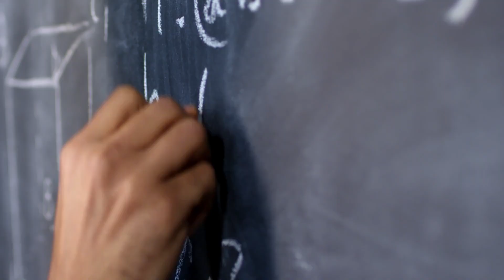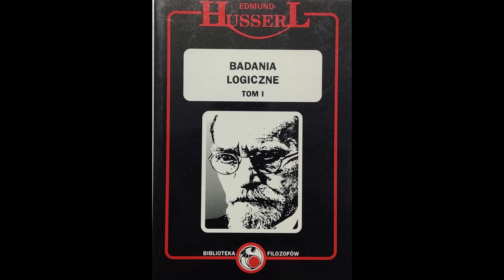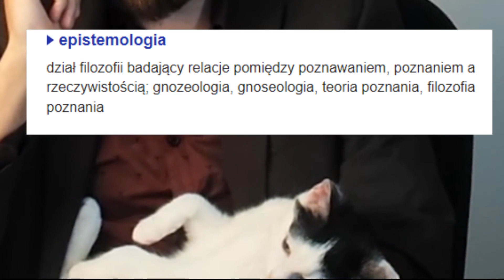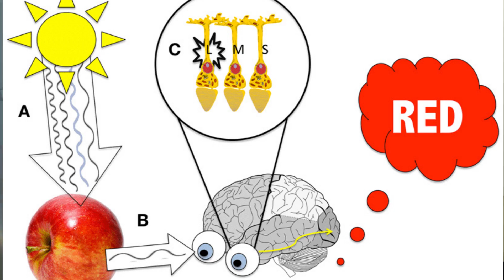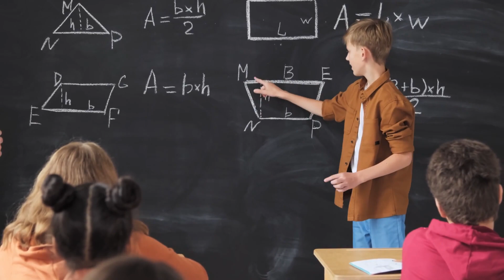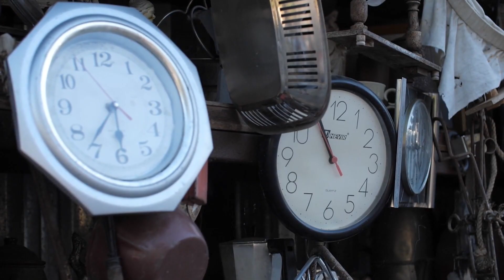Filozofia TYLKO na faktach | Fenomenologia i Husserl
Po dłuższej przerwie (standardowej, można powiedzieć) nowy materiał na kanale z nowym pomysłem i formatem. Zobaczymy jak się przyjmie i czy taka konwencja bardziej wam odpowiada.
Zapraszam do materiału o męczarniach Husserla w celu odkrycia "obiektywnej prawdy".